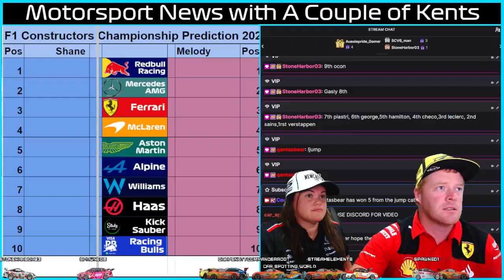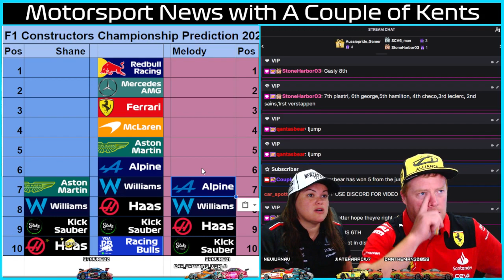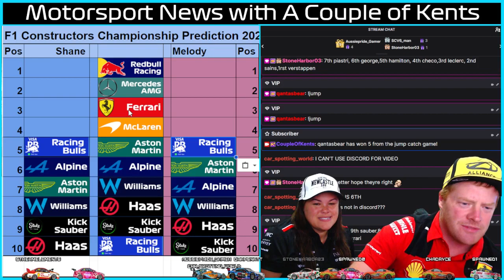F1 constructors prediction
Our 2024 F1 Constructors Prediction, do you agree?
What order do you see them Finishing?